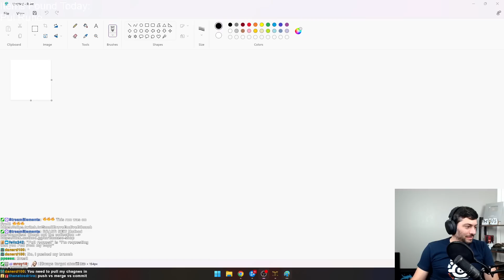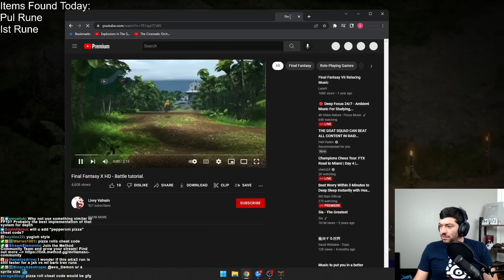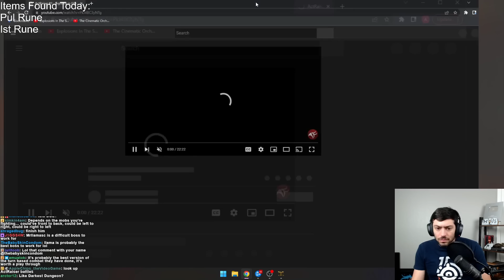Y'all Are gonna HATE me - Lower Kurast + River of Flame Running